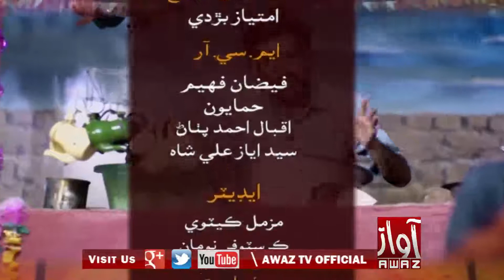Awami Hotel 25 04 2018 By Awaz TV